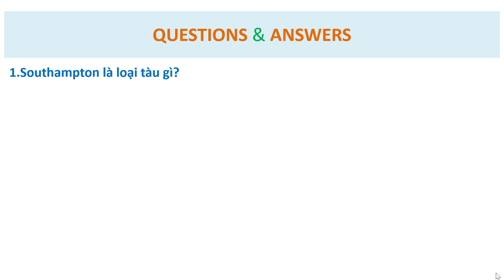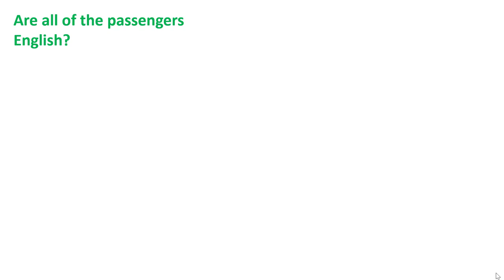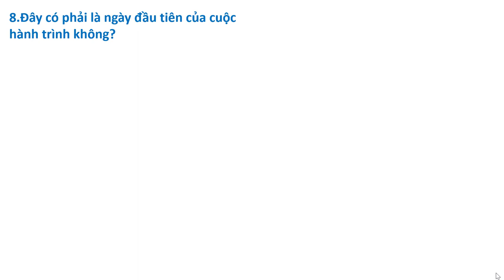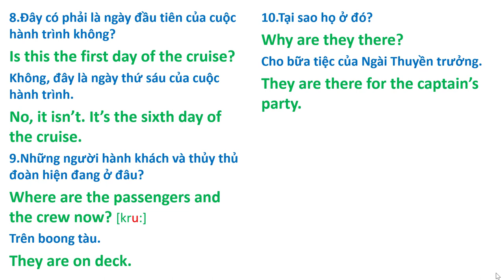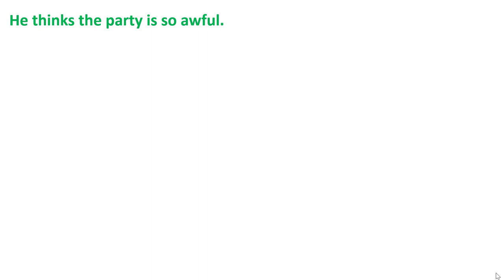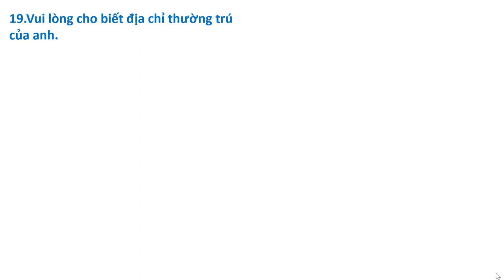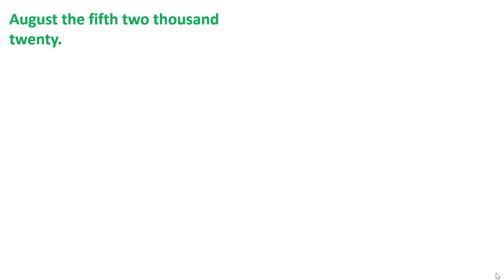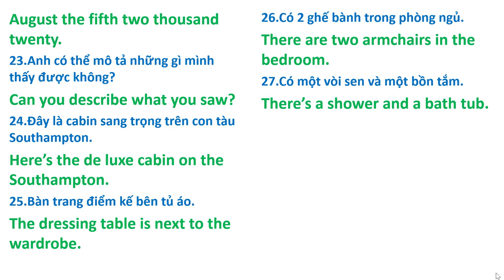10. Dịch Song Ngữ Việt-Anh.